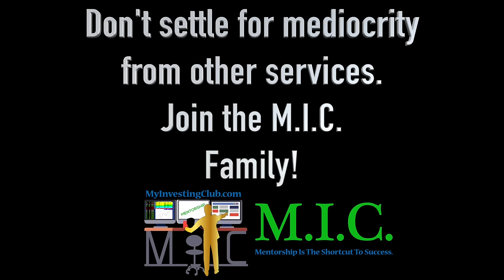What Is It Like Being An MIC Member?